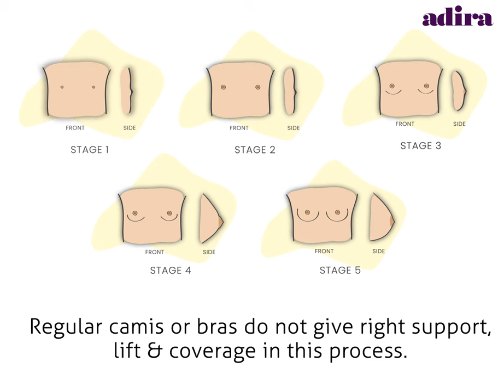5 Stages of Breast Development | Beginner Bras | My Adira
Growing up is not easy for a girl. Breasts develop in 5 stages and during this process she needs a bra that gives her the right support & coverage for confidence. ADIRA's Starter Bras are designed just for that :)